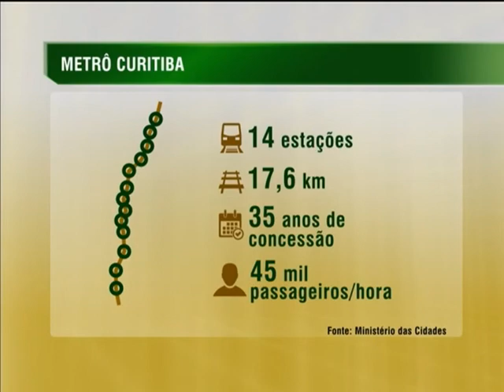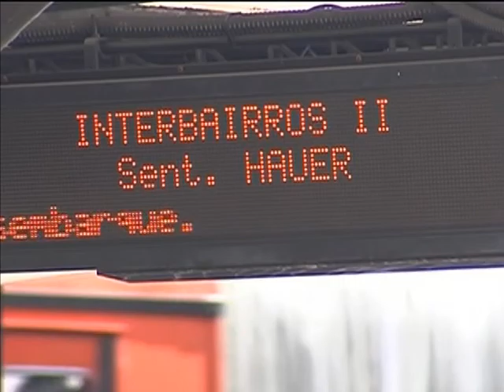Assinado contrato para implantação do metrô de Curitiba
NBR NOTÍCIAS - 09.05.14: A presidenta Dilma Rousseff esteve nesta sexta-feira (9), em Curitiba (PR), para assinatura do contrato que vai permitir a implantação do metrô na cidade. Na ocasião, também foram anunciados recursos da segunda fase do Programa de Aceleração do Crescimento (PAC 2) para obras de mobilidade urbana na região, como a ampliação do sistema BRT.